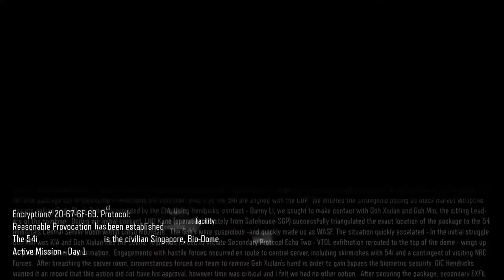Call of Duty Black Ops 3 Walkthrough Part 4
Call of Duty Black Ops 3 Walkthrough Part 4 (Xbox One)

Its 2065 and man is no longer just flesh. With many advanced technology being developed the rules for combat is always changing. Many countries are using the most advanced science and technology in battle. With more tech being developed people all over the world fear that these "Robots" will take over the world. Its up to a Black Ops team the help prevent  the chaos that will shatter the world.